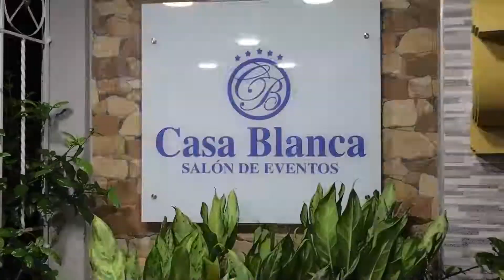VALENTINA-QUINCE AÑOS -VALS - DECORACION AZUL - CASA BLANCA SALON DE EVENTOS AÑO 2022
Junior Gironza Filmmaker
Videografo y fotógrafo Profesional 🎬
📽Videos Para Eventos Privados- Reuniones Sociales